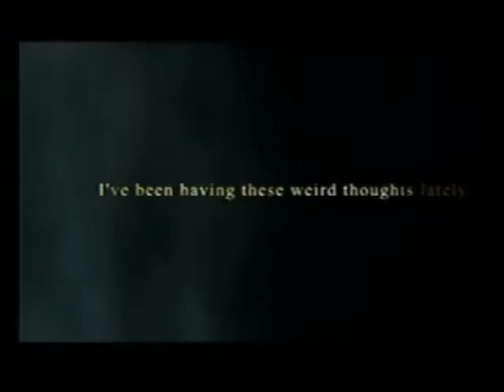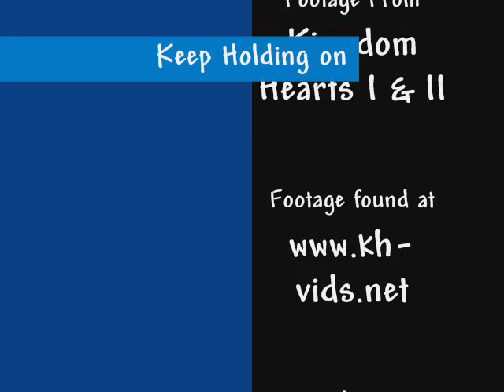Keep Holding On-Avril Lavigne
Kingdom Hearts clips to the song Keep holding on, by avril Lavigne